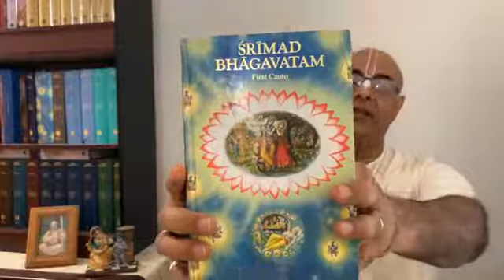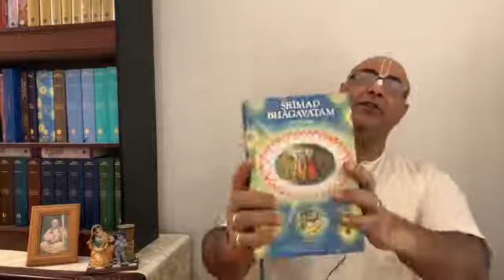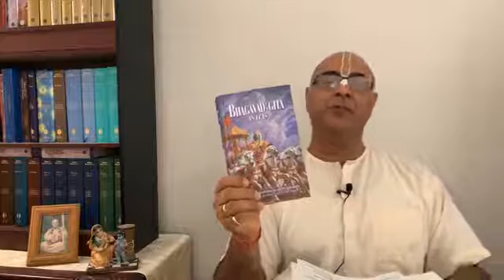Srimad Bhagavatam Canto 1 Chapter 4: The Appearance of Śrī Nārada - by Jiva Tattva Das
How the Lord can be felt and realized in current times?